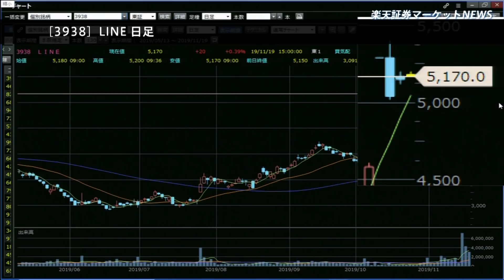楽天証券マーケットＮＥＷＳ11月19日【大引け】